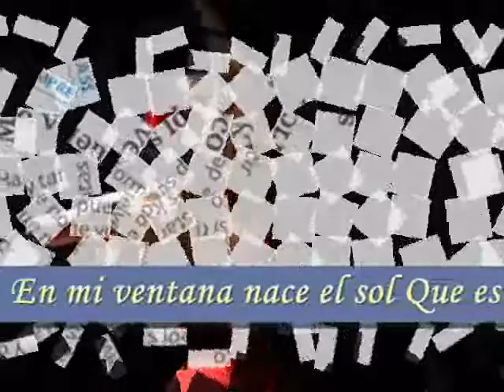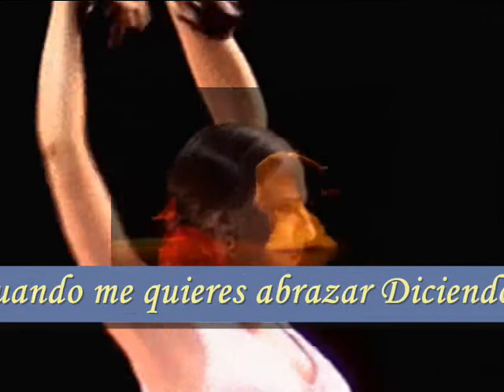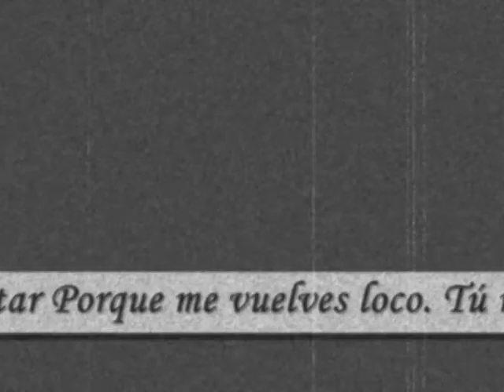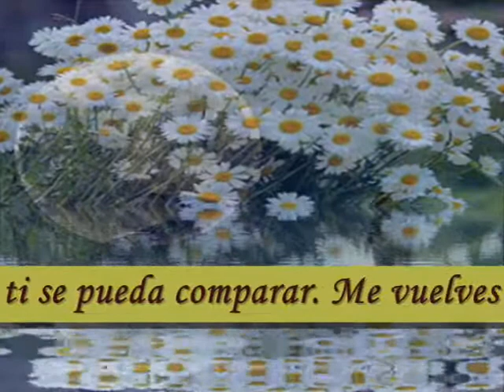Siempre así♪ღ♪♥ Me vuelves loco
Me vuelves loco
Siempre así
Hay tantas formas de decir
Que no puedo estar si tí
Y que me vuelves loco.
Hay tantas formas de contar
Que nuestro amor es de verdad
En mi ventana nace el sol
Que es el reflejo de tu amor
Porque me vuelves loco.
Me vuelves loco, niña
Me vuelves loco
Cada pasito que das
A mi me vuelve loco.
Si algo te hace sonreir
Yo ya lo sé sin preguntar
Tú me vuelves loco
Si algo queda por hacer
Juntos lo vemos crecer
Siempre quedará el rincón
Y la historia entre tú y yo
Que nos volvió tan locos.
Me vuelves loco
A mí me vuelve loco.
Será tu forma de mirar
O el dulce aroma de tu piel
Cuando me quieres abrazar
Diciendo ven y bésame.
Cuando compartes tu ilusión
Y te dejas aconsejar
Porque no hay nada para mi
Que a ti se pueda comparar.
Me vuelves loco
Me vuelves loco.
Me vuelves loco
Me vuelves loco
Me vuelves loco.
Me vuelves loco
Me vuelves loco.